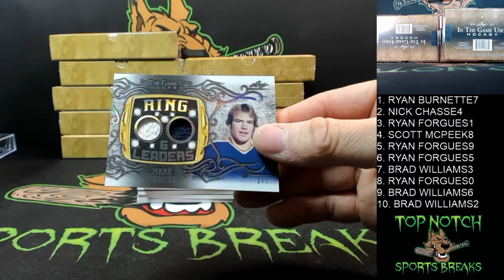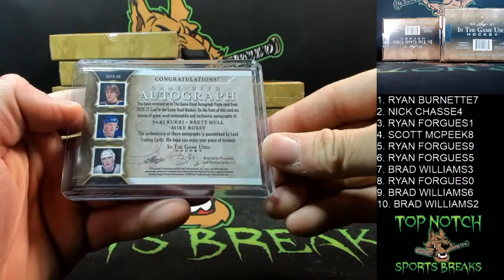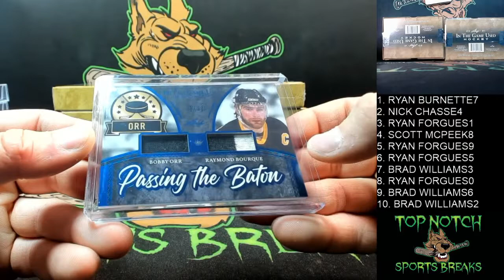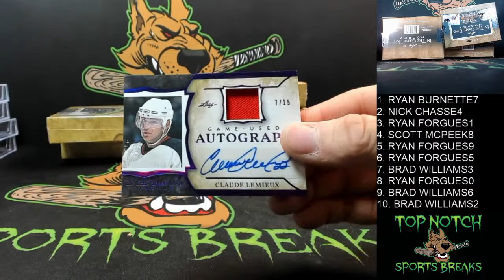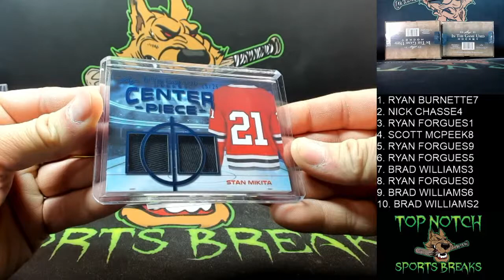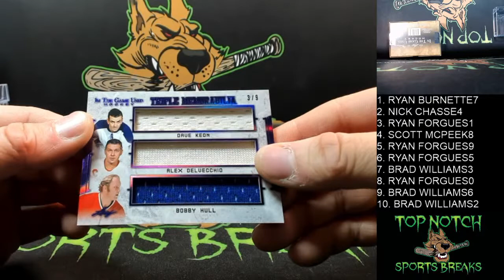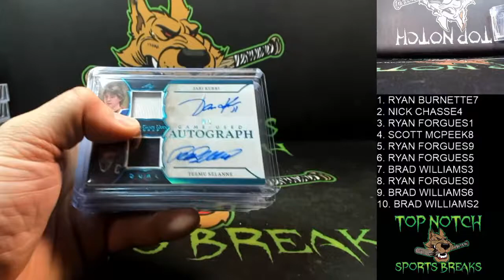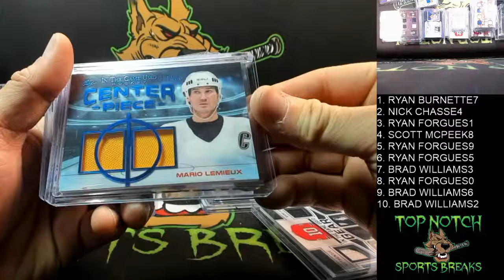LEAF INGU HOCKEY SERIAL # CASE